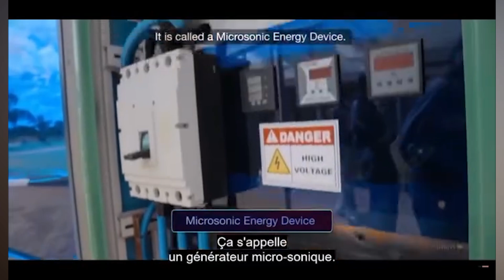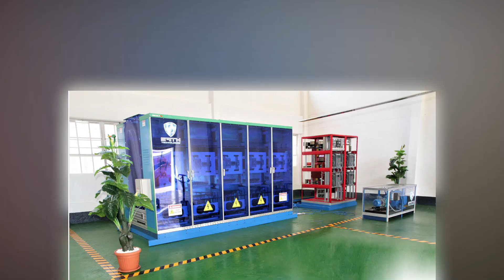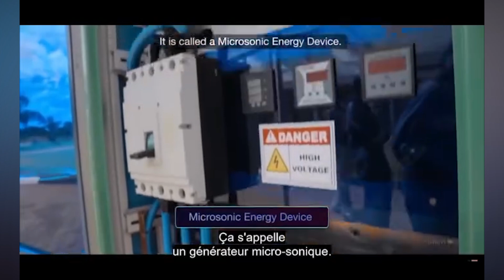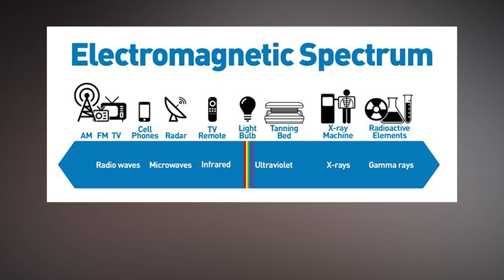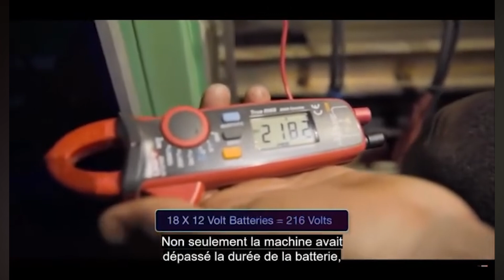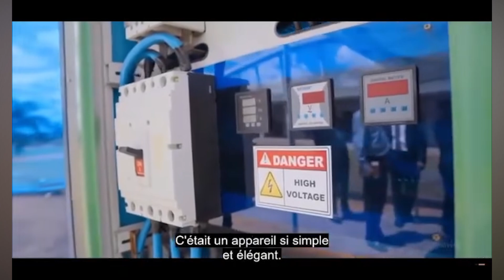African Inventor Unveils Self Powered TV and CARS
This is an African inventions by  Maxwell Chikumbutso where he unveiled a new self powered car in conjunction with a Chinese Automaker, he also unveiled a self powered racing motorbike amongst other inventions. The Zimbabwean inventor plans to start manufacturing and selling his cars  and self powered inventions at a bigger scale.